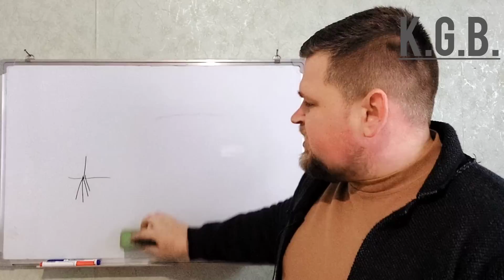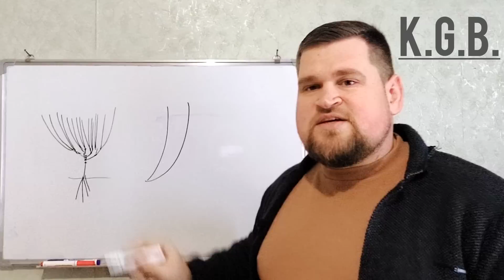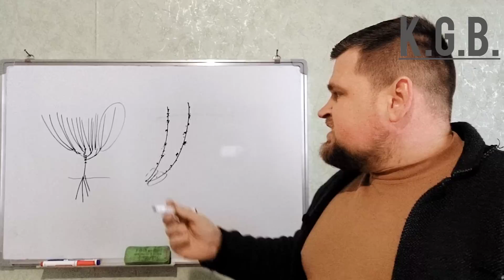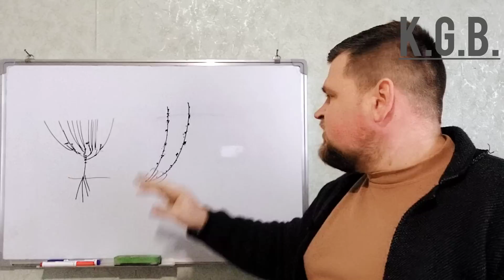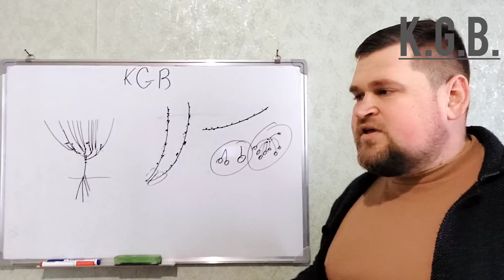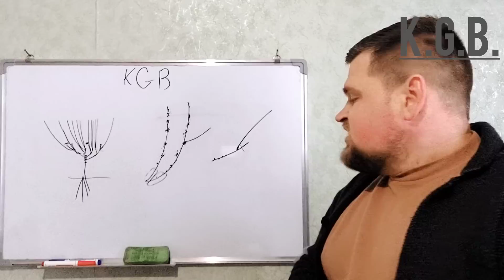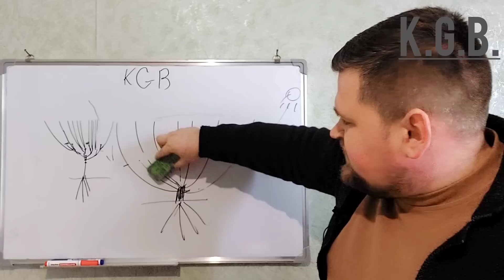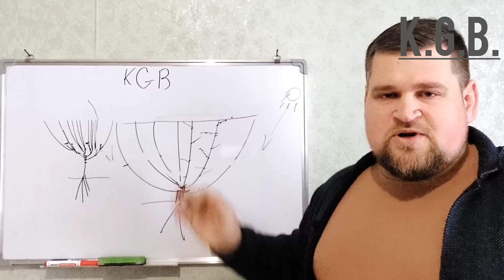Descoperă de ce eu NU recomand Formarea Pomului KGB!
in acest video veti face cunoștință cu formarea pomului KGB (kym green bush)
si veti afla care sunt avantajele si care sunt dezavantajele.